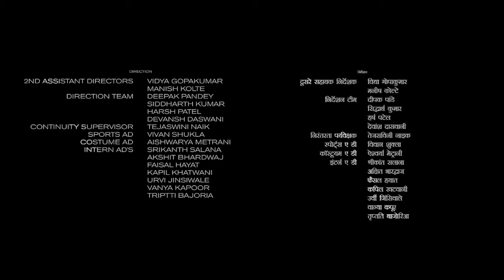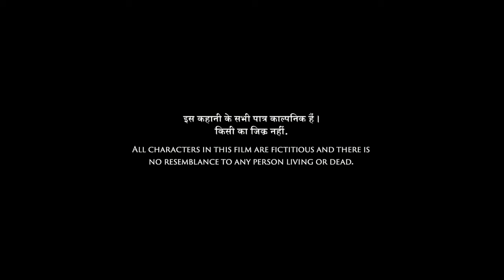Antman Wasp Full Movie 720p HD In Hindi | Kathryn Newton | Jonathan Majors | Facts & Story